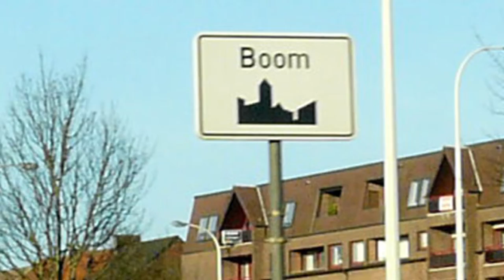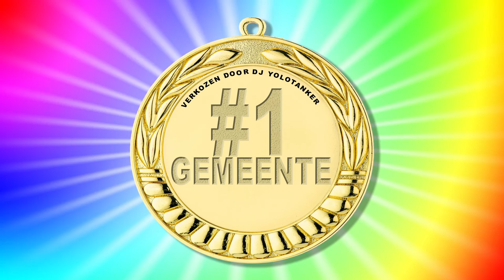DJ Yolotanker - Welkom in Boom [OFFICIAL ANTHEM]